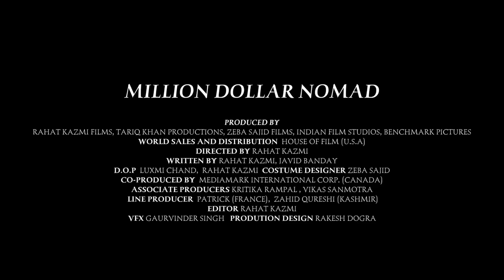Million Dollar Nomad | Trailer | Rahat Kazmi | Mujeeb Ul Hassan | Canelle Hoppe | Gavin Hovingh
Million Dollar Nomad Movie trailer on the House of Film. The movie is directed by Rahat Kazmi features Mujeeb Ul Hassan, Canelle Hoppe and Gavin Hovingh among others

This heartwarming, charming yet suspenseful rags to riches story is about a nomadic shepherd who ends up starring in a multi-million dollar movie production. Thanks to a series of unexpected circumstances, the devastated producer whose main star dies in a car accident before the shooting is completed, discovers that a shepherd from the hills of Kashmir is the look-alike of the deceased actor. The clash of cultures between the nomadic way of life and the glamor and luxury of the movie world is highly entertaining and visually rewarding as the movie crew travels from Cannes to Paris onto Amsterdam and to an elegant Swiss Alpine resort. Tension intensifies when the nomad is kidnapped and will only be released for a million dollar ransom.
A highly entertaining fairy tale like thriller against the background of the movie world.